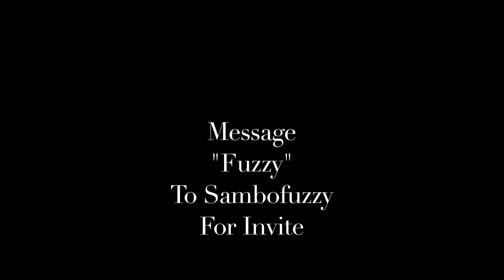Sambo Is Fuzzy | Episode 3 | Sambofuzzy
Hey here's the 3rd installment of my Sambo Is Fuzzy series. Be active!!!

lack ops sniper quicksoping killcam final killcam sniper black ops beta code j tag cod4 mw2 optic zzirgrizz scope no scope hard scope quicscope qwik gameplay xbox 360 xbox live call of duty black ops montage minitage cod waw domination modern warfare leaked info gameplay ninja defuse mw2 snd optic h3cz sniper montage mp5k 50cal acog Modern Warfare M16 footage Sniper Montage by OpTic H3CZ .50cal m200 copycat steady aim pro nation gaming hecz dtreats hutchisyodaddy zzirgrizz topnotchmultimedia waw dogs infinity ward tutorials 3ds max song vegas adobe photoshop cs4 ps3 xbox 360 hack exooutsider nextgenupdate search and destroy
Category: Gaming
Call Of Duty Modern Warfare MW2 MW Sniper Montager Snipers Intervention sniper COD6 COD COD4 Headshots perks killstreak rewards no-scope no scopes long range kills xbox 360 ps3 wii online multiplayer Montage Sniping
CodeMaJic machinima CmKs nightsesh NGU nextgenupdate bobgodz hutch gun1t123 onlyusemeblade xbrzz ihazii within1 hazardcinema fgamers montage clips sony vegas pro9 hd pvr 720p commentary headquarters demolition search and destroy free4all mw2 cod4 waw dual killstreaks prestige zzirgrizz tejbz seananners wingsofredemption OpTiC H3CZ joehandsome blametruth thatguywhocamps subscribe autoplay ak47 emblems titles accolades glitches hack bypass gaming ps3 xbox 360 fourzerotwo infinity ward pinkranger